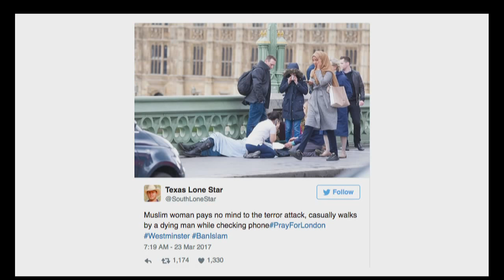Critical perspectives on the disinformation discussion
What do we know about disinformation and what can be done about it? Are proposed cures sometimes worse than the actual diseases at hand? Or are we critically underestimating the scale of the problem and missing opportunities to effectively address it? On this panel, we take stock of the basic features of the disinformation debate and discuss what fact-checkers, researchers, civil society organizations and other independent parties can do to address the problems at hand, including a range of different perspectives from journalists, academics, and individuals involved in recent policy discussions in Europe.
Con: David Levy (director Reuters Institute forthe Study of Journalism), Alexios Mantzarlis (director International Fact-Checking Network), Martin Moore (King's College University of London), Farida Vis (director Visual Social Media Lab), Farida Vis